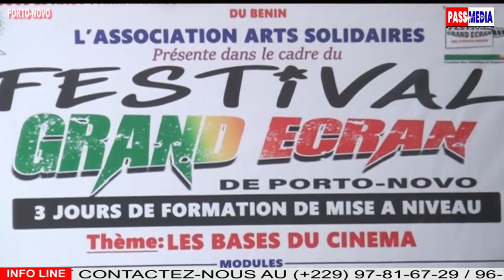FORMATION DES ACTEURS DU SECTEUR DU CINÉMA DE PORTO-NOVO